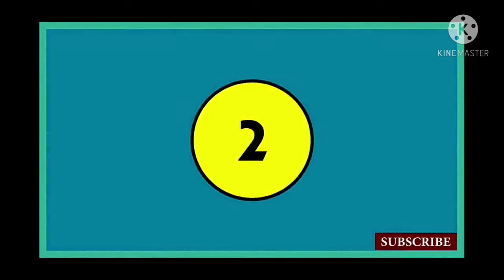🔝Top-10 Most Cheapest💸 Places🎎 To Visit From India 🇮🇳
Here are 10 cheapest countries to travel from India:
Nepal
Nestled amidst the mighty Himalayas, Nepal is a beautiful country of snow peaks and streams, yaks and yetis, monasteries and magic. Nepal offers the calm and serene atmosphere for anyone who wants to take a break from the hustle and bustle of the city life, and for the adventure junkies it is the perfect location to experience an adrenaline rush – and all without burning a hole in the pocket. It is one of the Cheapest Countries to Travel from India!

Vietnam
Vietnam, a country with nothing but ample natural beauty, rich history and unique heritage is nothing short of paradise. The must visit place for backpackers all around the world, this is one of the most cheap countries to travel from India.

Laos
The Southeast Asian country known for it’s mountainous terrain, Buddhist monasteries and the beautiful French architecture can be your next destination if you want to travel to a cheap country from India!

Thailand
Thailand, a perfect mix of ultra modern cityscape and rich cultural heritage, opulent royal palaces, ancient ruins should be your go-to place if you are looking for a cheap country to travel from India !

Singapore
Gone are the days when Singapore was nothing more than a sterile stopover – it is now a go-to destination for everyone who has a budget to follow. It is such a diverse country that you can travel here and be happy even if you have a tight budget. It is one of the most budget friendly countries to travel from India.

Malaysia
One of the most popular tourist destinations for Indians especially for its budget friendliness, Malaysia has a lot to offer. From pristine scenarios to pleasant climate and marvelous beaches – you are never going to get bored in here.

Indonesia
Indonesia – one of the largest archipelago state in the world – is the go-to destination for Indians as it is one of the cheapest countries to visit from India.

Maldives
The beautiful island of Maldives has been an exotic location. Many people do not think of traveling there because it is infamous for the luxury resorts. However, as a country Maldives is one of the cheapest to travel from India – all you need to do is careful planning and good research.

Seychelles
Seychelles is an archipelago of 115 islands in the Indian Ocean, off East Africa. Famous for the beautiful beaches, natural beauty and coral reef, it is an abode for anyone who wants to travel to budget friendly countries from India.

Cambodia
World famous for the Angkor Vat temple, Cambodia is the haven for budget travelers. Beautiful, natural and culturally rich this is one of the best bets for anyone who wants to travel to a budget friendly country.

style:free music, world, chinese
Genre: New age
instruments:Chinese traditional instruments, Drums
Composed by: LowRider

Genre:Chinese EDM
Style:Happy, Fun, Chinese Mid-Autum Festival
Bpm:95,Length :1:07